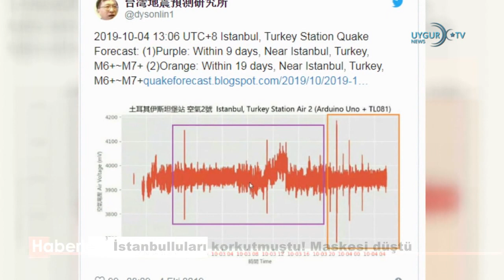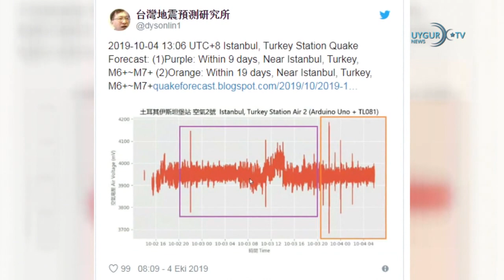05/10/2019Doğu Türkistan'da 115,3 milyar metreküplük doğal gaz